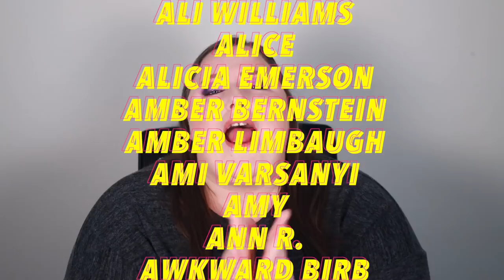LETHAL COSMETICS THE NIGHTFLOWER COLLECTION | NO FILTER REVIEW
Oh, hi pumpkins! In today’s video, I am going to review the new @LethalCosmetics Nightflower collection! I will show you three different looks and give your my overall thoughts on the collection. Sorry about everything! Enjoy!

FENTY BEAUTY MVP Ultra Fine Brow Pencil & Styler (Ash Brown)
MAKE UP FOR EVER HD Skin Undetectable Longwear Foundation (1N00)
LYS
Lancôme Lash Idôle Lash-Lifting & Volumizing Mascara
Hermes